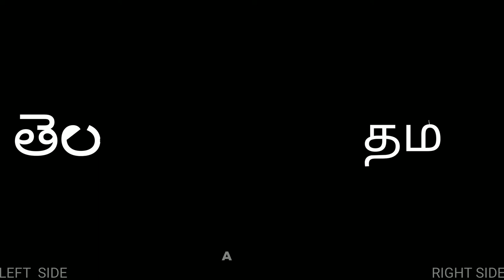NCS NO COPYRIGHT SONGS | NCS NCS-SONGS [NCS Release]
Please Read:-
We do not own all the materials we're posting on this channel. If you are a copyright owner & want your work to be removed from our channel Please contact us via email  or leave us a personal message here & we will remove your materials right away. PLEASE do not opt for a YOUTUBE stricke.
00:00 - [ Into]
00:05 - [ NCS]
02:00 - [ NO-COPYRIGHT SONGS]